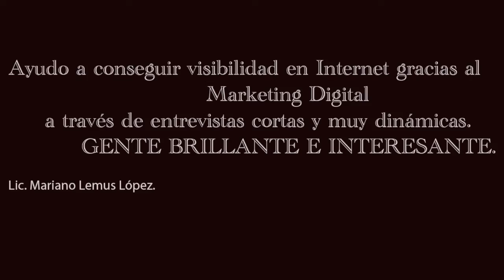MAESTRO CATADOR DE LA INDUSTRIA TEQUILERA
Excelente Tequila de Los Cabos presentado por el Dr. Jaime Augusto Villalobos Díaz como Maestro Catador de la Industria Tequilera, impartiendo cursos para la Industria Hotelera y Restaurantera.